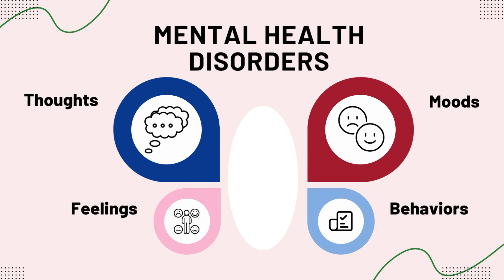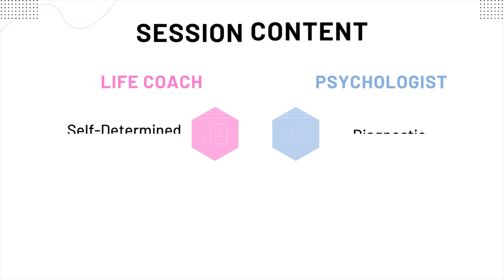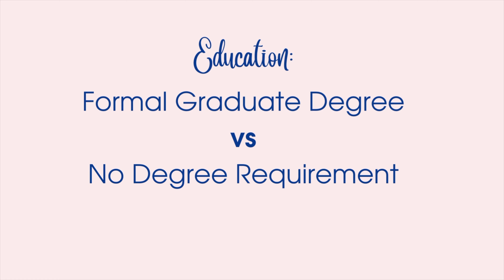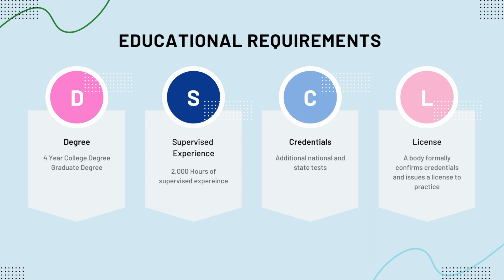Therapist vs Life Coach? Important differences You need to know.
What's the difference between a psychologist and a life coach?

1. The first difference between a psychologist and a life coach is their areas of focus.

Mental illness, mental health disorder or behavioral health problem, refers to a wide range of conditions that affect an individual's thoughts, feelings, moods or behavior. Mental disorders are typically associated with significant distress or impairment in one or more areas of a person's life, such as work, school, relationships, or daily activities. Psychologist focus on assessing your symptoms on that end of the spectrum and work to determine a diagnosis. On the other end of the psychological spectrum is optimization this has been called many things, obtaining a state of happiness, self-actualization, peek performance. This is where life coaches focus their efforts.

2. Session Content: Both types of sessions ideally start with a discussion of your treatment or coaching goals and a good review of your current state but since a life coach focuses on non-clinical performance or behaviors, guidance provided in session focuses on how to move you forward toward your goal. A session with a psychologist will focus first on the assessment and diagnosis of a mental health problem. Psychologists use this diagnosis as the basis for selecting an evidence based treatment for that problem.

3. Cost: Wellness is not currently considered “medically necessary” it is not a medical treatment so medical insurance won’t cover it for the most part.

4. Education & Credentials: Psychologists are considered medical providers there are specific expectations about education and training associated with being a psychologist that are absent in the life coaching space.

Being a life coach does not have a specific degree requirement and there is no standardized degree or training program that serves as a prerequisite for becoming a life coach. Many life coaches choose to pursue training and certification to enhance their skills and credibility with clients whereas psychologists relay on their credentials

5. License to Practice:  Just like medical doctors, Psychologist are required to be licensed by a state or territory here in the US in order to practice. At a minimum you know that all a licensed clinical psychologist have completed a specific course of study, have completed a minimum number of supervised hour and a state licensing body has confirmed that they are cleared to practice

There is no national or state credentialing body life coaches although there are several independent credentialing bodies that provide additional formal qualifications for someone who wishes to work as a life coach including the International Coach Federation (ICF) Certification.

6. Ethical Requirements: The APA has clearly defined ethical standard for all psychologists regarding things like informed consent, confidentially, and dual relationships. Some certifying bodies for life coaching also have ethical standards as conditions to their continued credentialing but with a fragmented system and so much variability in the life coach certification the consumer should be aware of potential differences in ethical standards and requirements.

Should you seek the services of a psychologist or a life coach?

The main difference between clinical psychologists and life coaches is that clinical psychologists are trained healthcare professionals who diagnose and treat mental health disorders, while life coaches help individuals set and achieve personal and professional goals.

If you are dealing with issues like depression, anxiety, disordered eating, seek the services of a psychologist. If you’re not quite sure if you’re having a mental health problem my recommendation is still to seek the services of a mental health professional. It is possible that you are having a normative reaction to an abnormal situation in may be in need of a little support.

If you don’t know if can answer one more work email from, you’ve been on and off your calorie tracking (like me) or you have been obsessing over your script of the differences between a psychologist and life coach with has prevented you from posting your video on youtube…all of these are great things to explore with a life coach. The whole process feels a lot less clinical more chill vibes and this process can be very beneficial for those looking for some general guidance or looking to move from good to great.